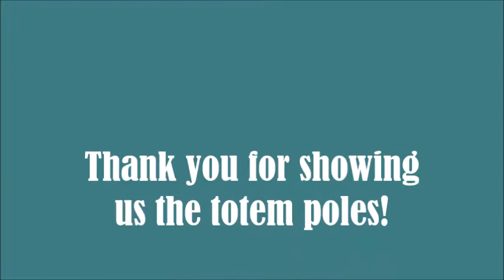Who's Pressing Your Buttons? Stage 1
A gift from Singapore - A scary Sal says "thank you"! Alice, Leah and Liz dressed up for the broadcast. Fun times!
Put your coffee down if you are watching rather than listening! There are a couple of your much-loved DUFUS moments!
YES!!! (Be warned, very funny graphic in this one. If you just listen you will miss it!! Put your coffee down)
Today's word is... DELAY Today's word is... CALM or OMG you are NOT going to believe this!!!